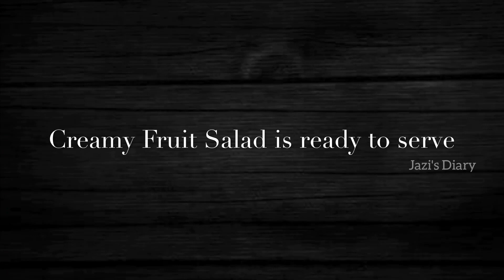Creamy Fruit Dessert Recipe l Best Fruit Dessert Recipe l Best Dessert l No Fire Food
Creamy Fruit Dessert is a dessert made of cream, sweetened condensed milk and Fruits. And it is very easy to prepare.

Ingredients:

Cream - 160g
Sweetened Condensed Milk - 400g
Lychee syrup or Lychee fruit
Apple
Banana
Pomegranate
Black Grapes
Green Grapes
Mango